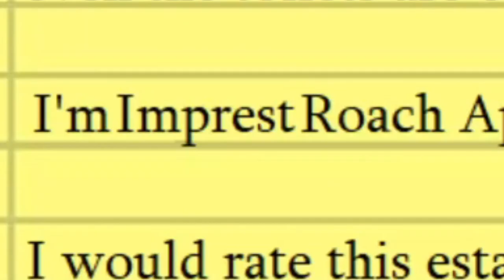GAMEPLAY OF GIANT COCKROACHES!! | Roach Apartment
Outro Music "Airplane Mode (Rochester Club)" by DarillisBeats, make sure to go check that out.

PLEASE GIVE ME TIPS ON HOW TO IMPROVE SOME OF MY EDITING :)

You guys stay blessed and stay safe.